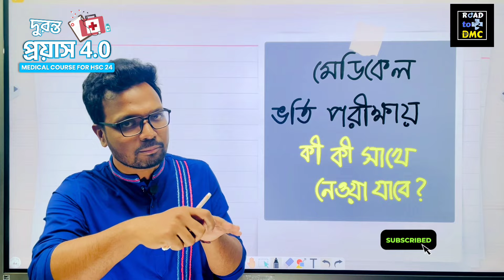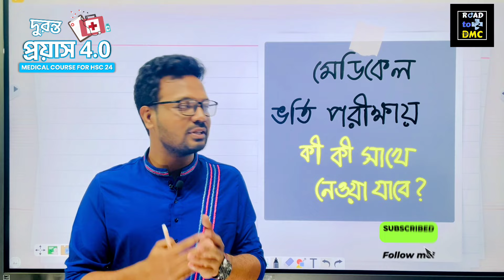মেডিকেল ভর্তি পরীক্ষায় কী কী সাথে নেয়া যাবে ⁉️Dr.Rizvi Touhid (DMC 1st) ll RTD ❤️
☢️ Exam Batch যাচাই  1.0 কোর্স 🔷

☢️ HSC' 25 এর জন্য One stop Biology 2.0 ‼️

☢️ HSC 22,23,24,25 এর জন্য
Medi GK English বিজয়
🔰২০টি ক্লাসে নিশ্চিত করো ২৫ নম্বরের সেরা প্রস্তুতি। মেডিকেল জিকে ইংলিশের গোছানো রিভিশন হোক
Fee⚡ : 990/-
✅ 10 December এর আগে 900/-
✅ Exam Batch/OSB/English Pro এ যুক্ত থাকলে 700/-

☢️ HSC 24,25
ইংরেজিতে পূর্ণাঙ্গ প্রস্তুতি এক কোর্সেই! 💥
Medical + Varsity admission English

35+ Live Classes
10+ Exam
3D Visualization
Personal Mentorship
Admission Guideline
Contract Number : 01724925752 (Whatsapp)